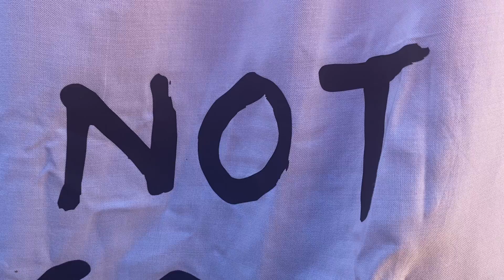Alexis Denoon - Solo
Age Category: 16/O

Country: South Africa

Style: Hip-hop